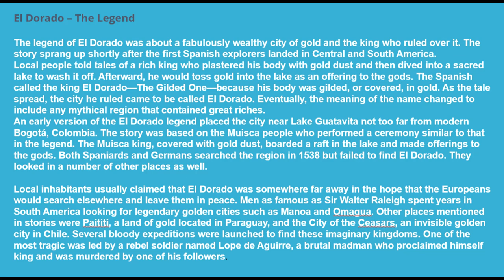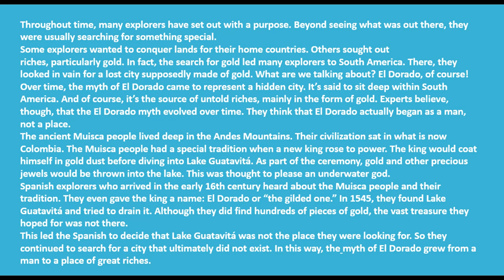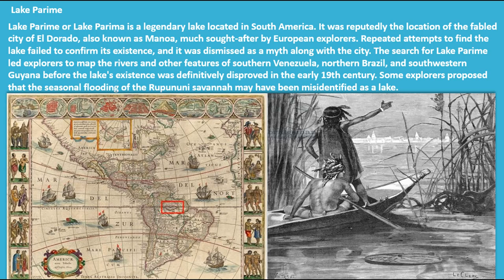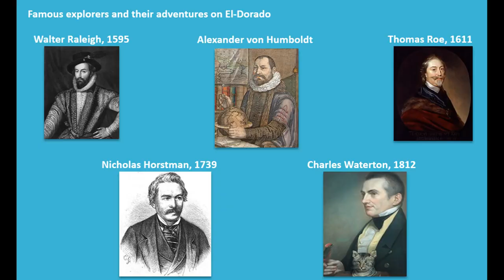EL Dorado - The Lost City of Gold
The lost city of gold.

Credits:-
Into credits :-
Chris Malinao Burgett
Greg Rakozy
Cristofer Maximilian
Finding Dan | Dan Grinwis
Artem Beliaikin